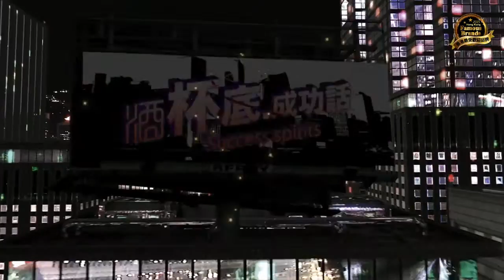《酒杯底‧成功話》第四集 Success Spirits Episode 4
第四集
周驪莉小姐 (景樂集團行政總裁)
黎耀光先生 (Forever Couple創辦人)